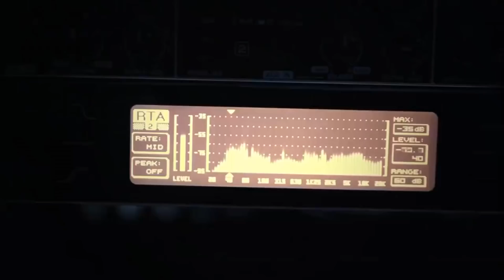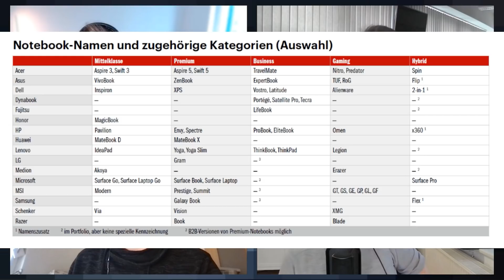Notebookkauf: Was man wissen muss | c’t uplink 37.1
Wer vorhat, sich ein neues Notebook zu kaufen, sollte diese Folge nicht verpassen: Wir erklären, was zu beachten ist.

Man kennt es: „Ich brauche ein neues Notebook, was soll ich mir kaufen?“ – gilt man im Freundes- und Bekanntenkreis als Technikmensch, muss man häufig solche Fragen beantworten. Diese c't-uplink-Folge hilft dabei (und natürlich auch beim eigenen Notebook-Kaufvorhaben). Den Artikel dazu gibt es in c't 7/2021.

Wir hangeln uns systematisch durch den Entscheidungsprozess: Zuerst muss die Plattform geklärt werden – Windows, macOS, Chromebook oder Tablet mit Tastatur? Soll es ein Windows-Gerät sein, sollte man überlegen, welche Kategorie sinnvoll ist. c’t-Notebook-Experte Florian Müssig erklärt dafür, was es mit den fünf Kategorien Mittelklasse, Premium, Business, Gaming und Hybrid auf sich hat. Außerdem ist die Größe eine wichtige Entscheidung: Ab wieviel Zoll gibt es zum Beispiel eine Tastatur mit Standard-Tastenabstand? Was ist mit Displaytechnik und Auflösung? RAM? Webcam? Mikrofon?

Fernhalten sollte man sich von Billig-Dualcore-CPUs, Florian gibt dabei Hilfestellung, wie man diese erkennt – dummerweise lässt sich die Kernzahl nicht zwingend aus der Herstellerbezeichnung ableiten.

Ergänzend teilen Alexander Spier und Patrick Bellmer von heise+ Ihre Erfahrungen mit Chromebooks und MacBooks – vor allem letztere haben einen Riesensprung in Sachen Preis-Leistung gemacht. Außerdem diskutiert die Runde, wie stark x86-Architektur durch die Allgegenwart von ARM-Prozessoren unter Druck steht – schließlich redet gefühlt die ganze Technikwelt von Apples M1-CPU.

NordVPN feiert Geburtstag: Zu jedem Kauf vom 2-Jahres-Paket gibt es mit dem 1 Monat gratis + kostenlose Aboverlängerung oben drauf.

Mit dabei: Patrick Bellmer, Jan-Keno Janssen, Florian Müssig, Alexander Spier

Die c’t 07/2021 gibt’s am Kiosk, im Browser und in der c’t-App für iOS und Android.